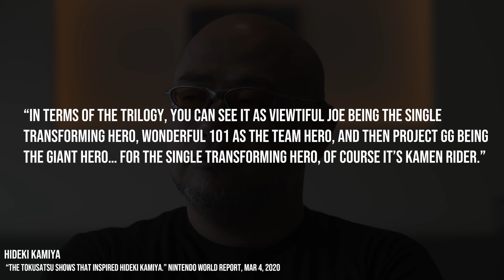The Most Interesting Kamen Rider References in Media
Here are several of the most interesting references to Kamen Rider in other Japanese media.